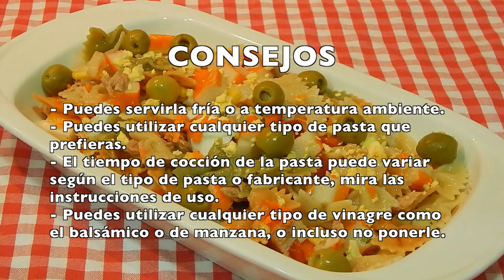Ensalada de pasta receta fácil y rápida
Comer sano y con mucho sabor  es fácil y rápido  con una ensalada de pasta como está, no te pierdas esta receta que estoy segura que te va a gustar.